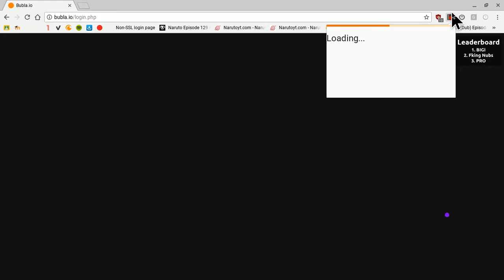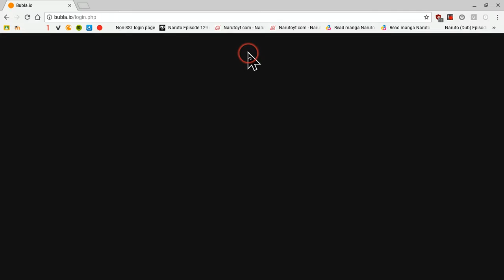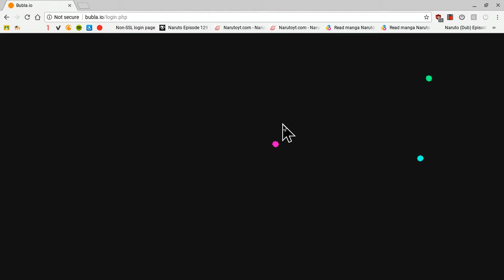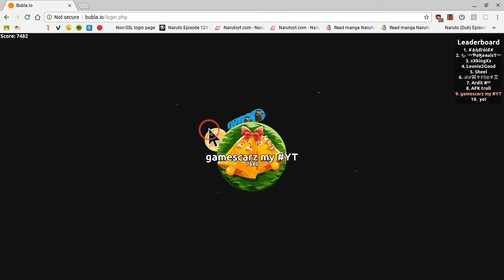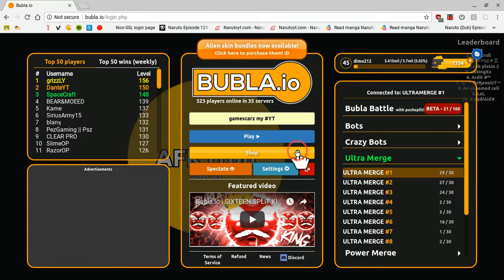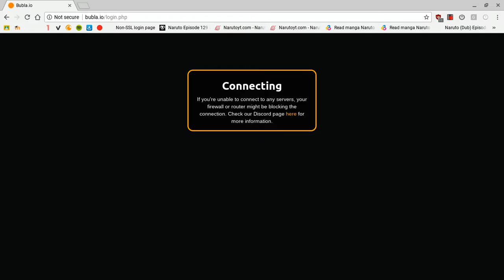bubla.io ultra merge#2